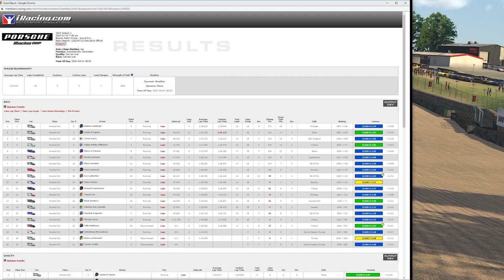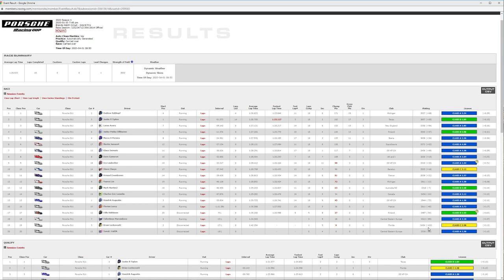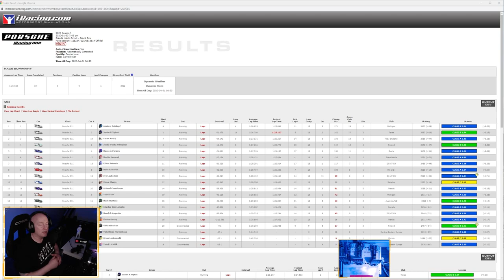iRacing | Porsche 911 Cup @ Brands Hatch | I'm a murderer!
Want to start iRacing? If so then you can use the link below to sign up :D

Although I do this for free, any support helps keep the lights on and the wheels turning :)

Think of it as the virtual tip jar :D